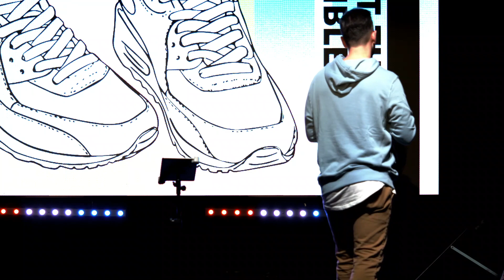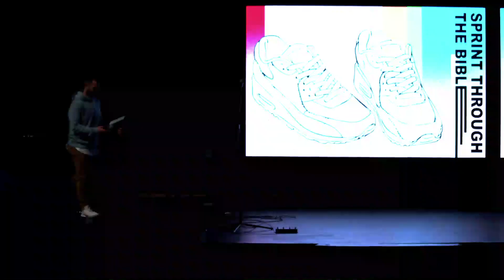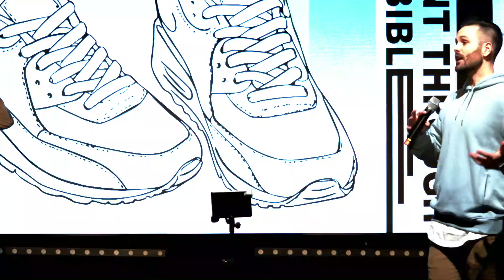Sprint Through the Bible | Pastor Austin Coleman | ft. Heart and Soul Worship